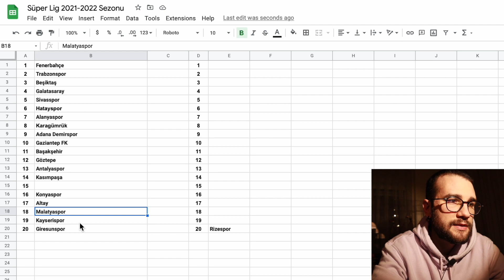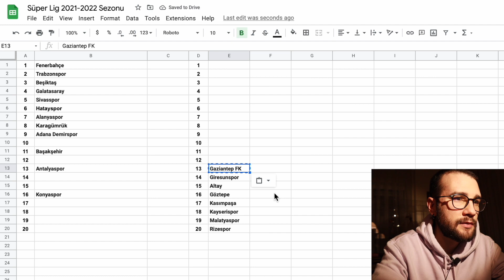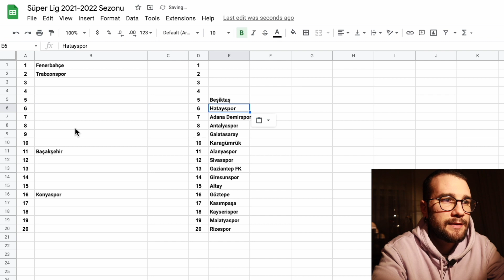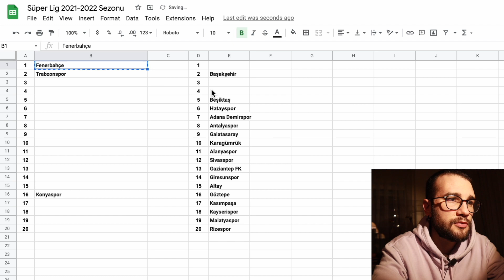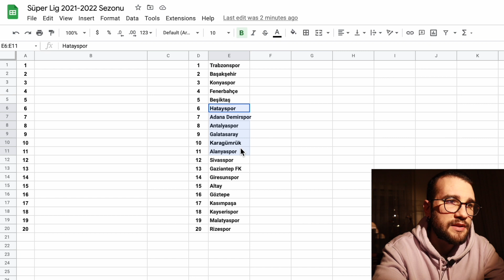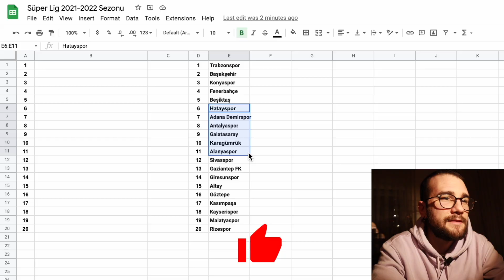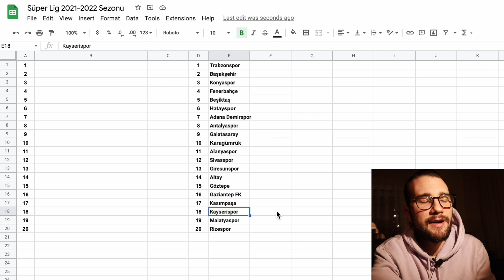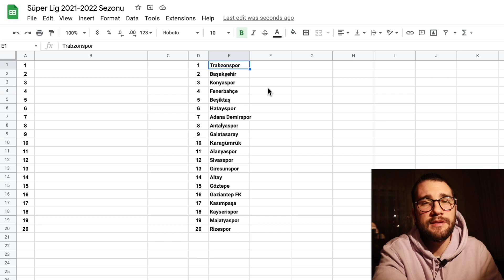Süper Lig’de Kim ŞAMPİYON Olur? (2021-22)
Süper Lig 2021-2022 sezonunun 2. devresi başlarken lige dair puan durumu tahmini yaptık. Süper Lig'de şampiyon kim olur, hangi takımlar küme düşer, hangi takımlar Avrupa bileti alır? İyi seyirler!

Tüm akıllı futbolseverlere merhaba! Size neden mi akıllı futbolseverler diyoruz? Çünkü Akıl Oyunu kanalında sizlerle birlikte futbolu, akıl yönünü kullanarak her açıdan inceliyoruz. İçerisinde futbol geçen her konuya değiniyoruz ve özgürce tartışıyoruz.